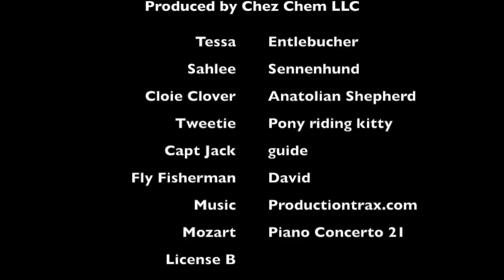Tessa and Sahlee introductions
This video is about Tessa and Sahlee introductions